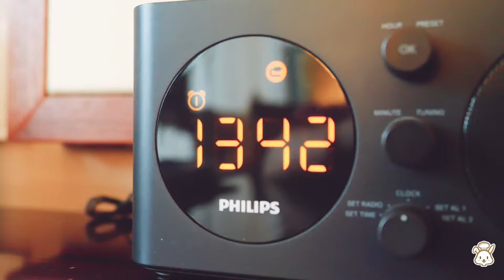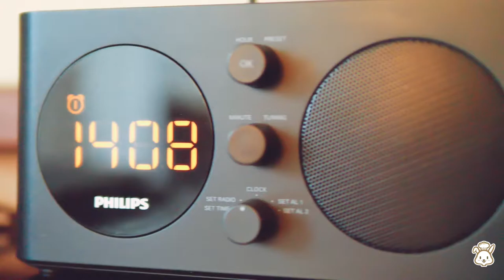VLOG | 桐庐秋游~ 农家菜、酒店、高尔夫~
秋游去咯~